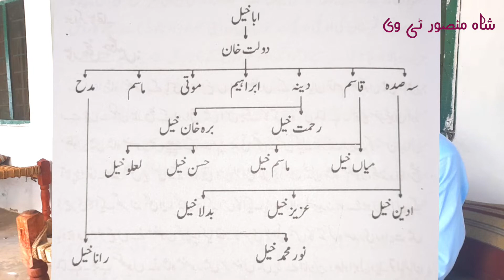Shahmansoor kalay Part.03 | Shahmansoor Tv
Last part of Shahmansoor history.
This is a documentary abt shahmansoor town.
Shahmansoor has thousand years old
history.